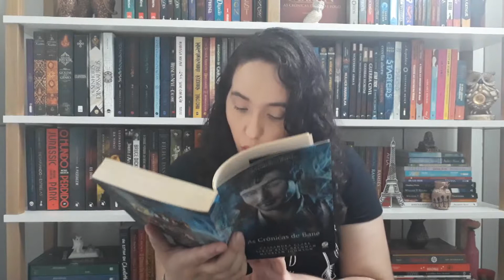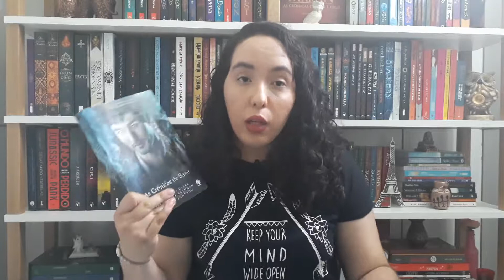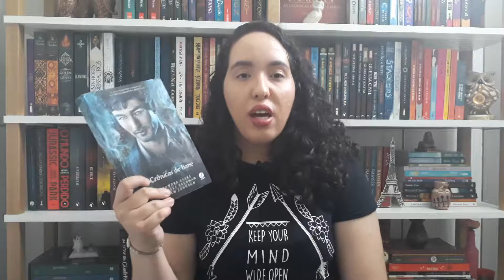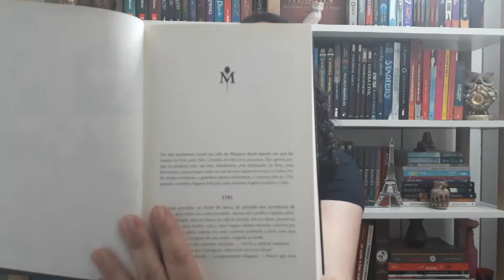As Crônicas de Bane, Cassandra Clare | Um Livro e Só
Resenha do livro As Crônicas de Bane, das autoras Cassandra Clare, Sarah Rees Brennan e Maureen Johnson. O livro é publicado no Brasil pela Galera Record.

- Se interessaram pelo livro? Então comprem livros utilizando os links do Um Livro e Só:

- Wishlist do Projeto Excalibur (na Amazon)